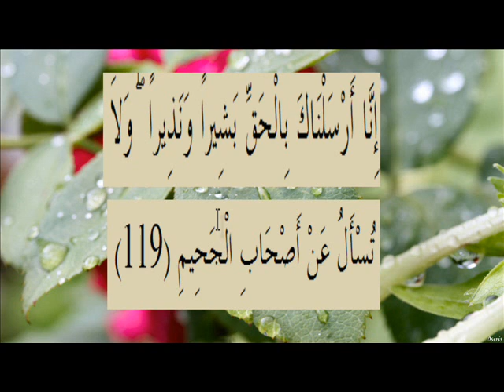القران الكريم سورة البقرة الاية 119